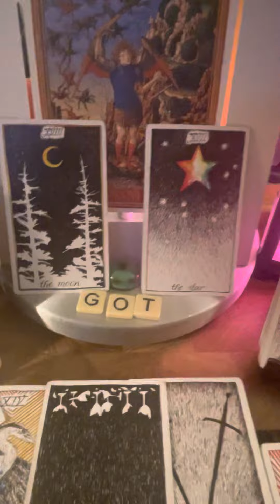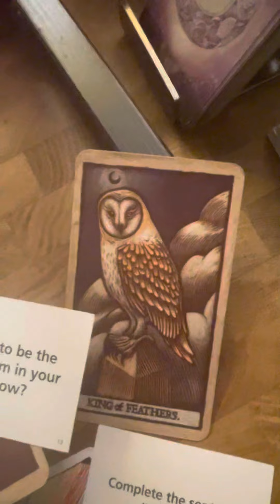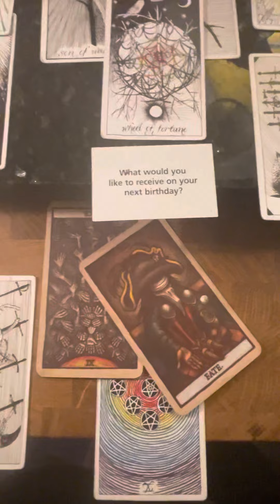8-17night for the Wolf that killed the Lamb: a sacrifice to the Old.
“There is only Pleasure; Destroy the Rest. NEXT!” -Q

(Cal) 115

Much better feel than Love n absolutes
Fuk Light let it fall into darkness